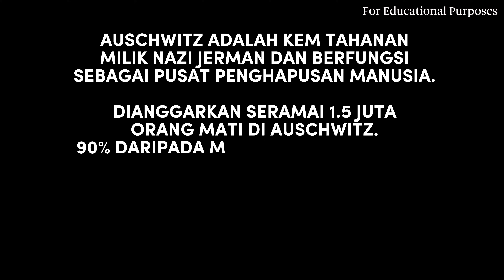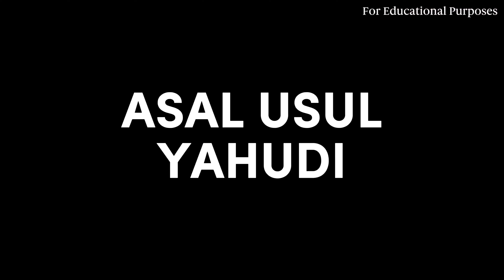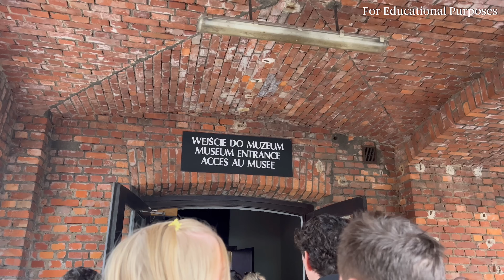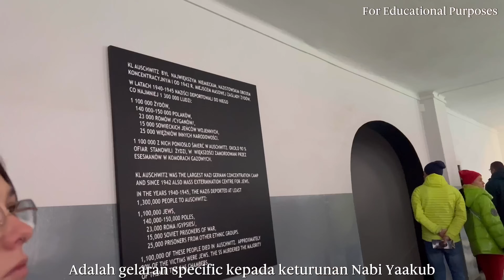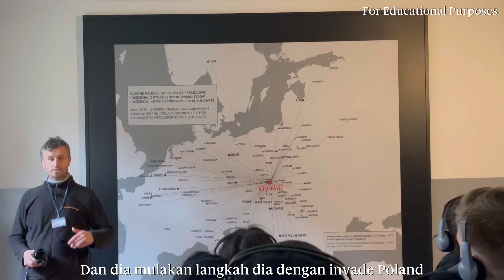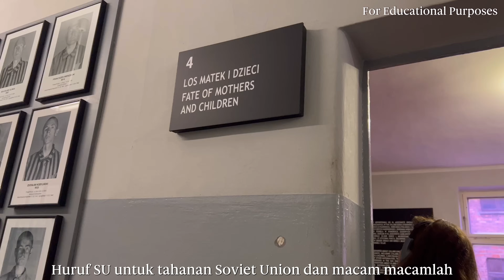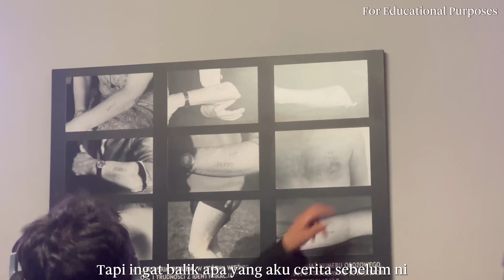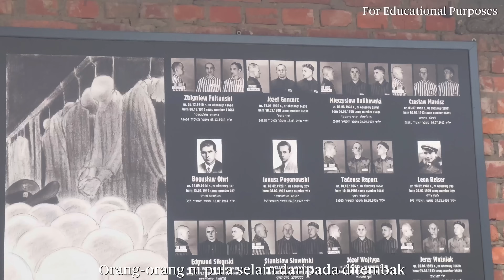Ep. 110 - Dokumentari Sejarah Pembantaian Yahudi Yang Disembunyikan Semasa WW2 | Subtitle B. Melayu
• Reverie (Piano Version...

Title: Reverie (Piano Version) ft. Adarsh PV by Lucjo

Track 3 :

Credits:
     Link to Video:

 • Cinematic Suspense Tra...

Dark Cinematic Suspense track with pulsing bass and cinematic percussion/ Fear of The Dark by @soundridemusic

'End This' is part of the album called Enchiridion.

 / keysofmoonmusic
Music powered by BreakingCopyright:

 • 🫖 Traditional Chinese ...

 • 🦸 Superhero (Royalty F...